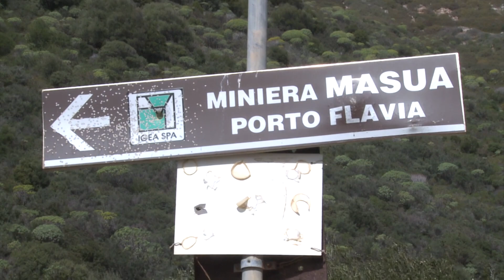Spazio ai giovani nell'allevamento - Gino Ladu